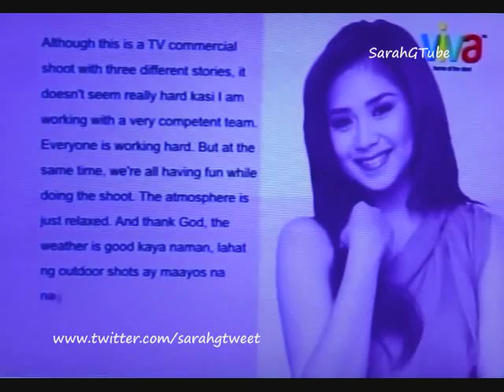Sarah Geronimo - Cebuana Lhuillier TVC - Popstar Diaries (Apr 15, 2013) 3/4